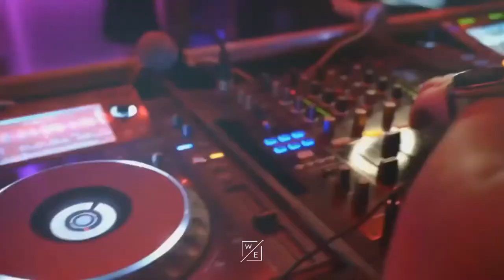Проект Анантара в ОАЭ наш новый работодатель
Отличный старт международной карьеры в 5-ти звездочном отели сети Анантара!
Food and Beverage Department , Front Office отбирают таланты, тренируют и обеспечиваю всем необходимым для работы и отличной жизни в Дубае и Абу-Даби.

Мы работаем с 2014 года по направлению ОАЭ.